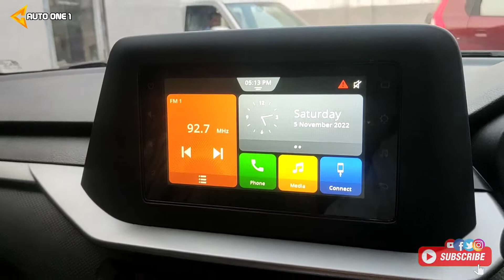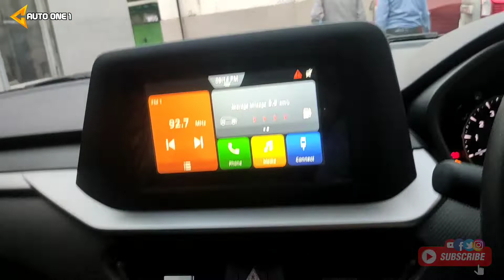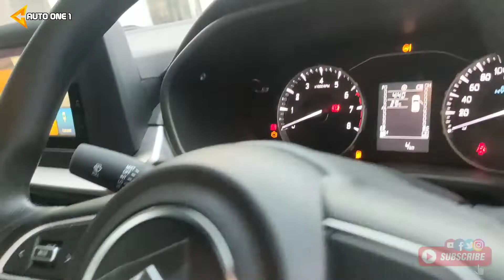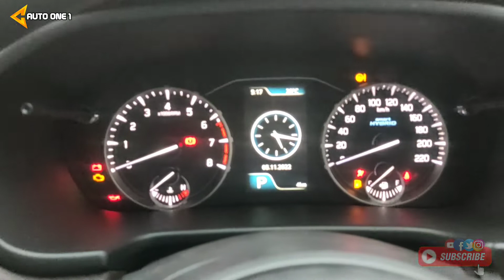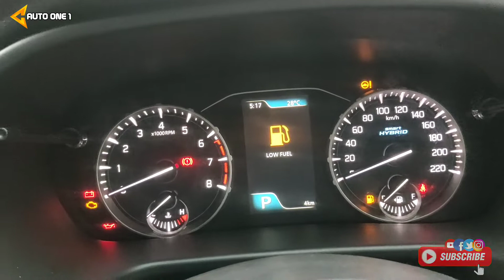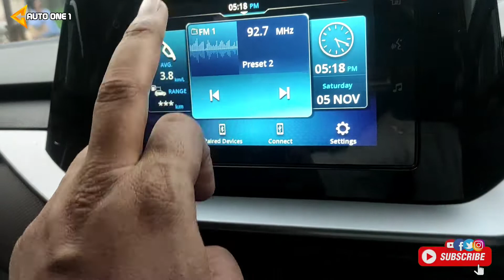Brezza Vxi VS Zxi 2022 Model Comparison | 1.40 लाख के फ़र्क़ में जाने कौन सी BEST 🔥🔥